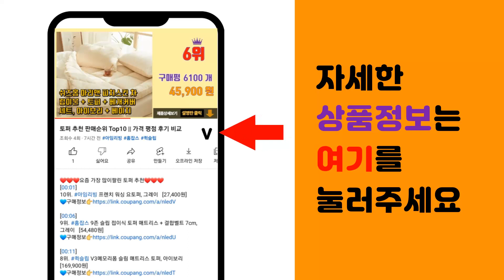미니블럭 추천 판매순위 Top10 || 가격 평점 후기 비교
❤️❤️❤️요즘 가장 많이팔린 미니블럭 추천❤️❤️❤️

[00:01]
10위. 아이프렌즈 동물캡슐 블럭 12종 세트, 혼합색상 [12,840원]

[00:06]
9위. 조이앤비 걸파티 미니블럭 8개세트, 4종 x 2개 혼합색상 [10,900원]

[00:11]
8위. MYTOYS 8000 마이디폼 블록, 혼합색상 [5,670원]

[00:16]
7위. MYTOYS 마이디폼블록 꽉찬 22색 리필 세트 8mm 2880p + 도안 2권 + 열쇠고 [12,640원]

[00:21]
6위. 데쿨 풀백 미니블럭 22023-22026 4종세트, 혼합색상 [13,460원]

[00:26]
5위. 데쿨 풀백 미니블럭 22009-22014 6종세트, 혼합색상 [14,500원]

[00:31]
4위. 레고호환블럭 스트리트 상점 블럭 8종 세트, 멀티컬러 [36,800원]

[00:36]
3위. mytoys 마이 디폼블록 통 큰 세트 10050p, 혼합색상 [28,800원]

[00:41]
2위. 맘스아이 동물 친구들 블록 12종 세트, 혼합색상 [11,800원]

[00:46]
1위. mindbox 자동차 풀백 12종 블록 세트, 1개 [11,860원]